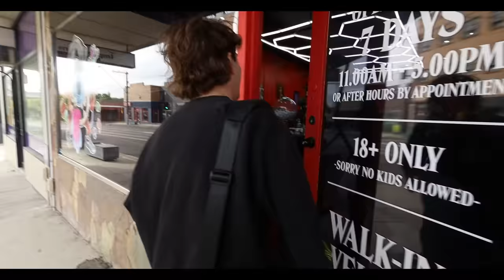Dumped While Getting Tattoo of My BF (prank)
License ID: d626OLkd8RL Get this and other songs for your next YouTube video

Get F For You (Instrumental) by Disclosure License ID: A45vyXeeoZ2 Get this and other songs for your next YouTube video